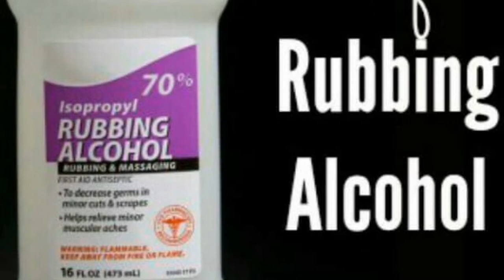Bedbugs treatment|खटमल को मारने के लिए|5 घरेलु उपाय|Biranchinagfactschannel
About this video :खटमल को मारने के लिए Dryer machine hand dryer machine rubbing alcohol mint leaf neem oil ओर red chilli इन सब का प्रओयोग करके खटमल को भगा सकते है